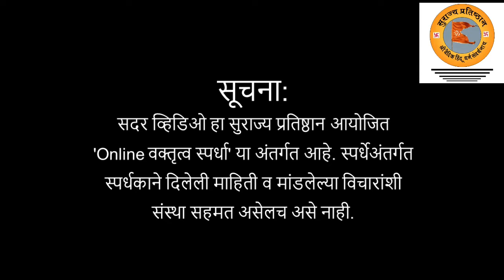Online वक्तृत्व स्पर्धा | स्पर्धक क्रमांक SPG04N29 शीतल जाधव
सुराज्य प्रतिष्ठान आयोजित Online वक्तृत्व स्पर्धेत वरील स्पर्धकाने भाग घेतला आहे. आपण त्यांच्या Video ला Like करून त्यांना प्रोत्साहन द्या.